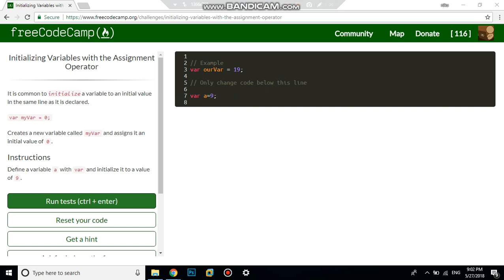Initializing Variables with the Assignment Operator free code camp Dani